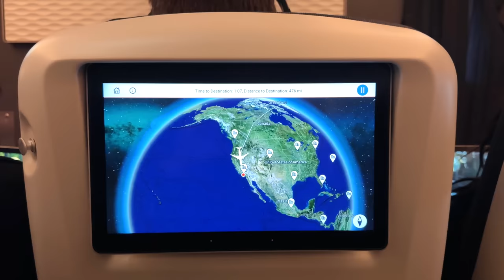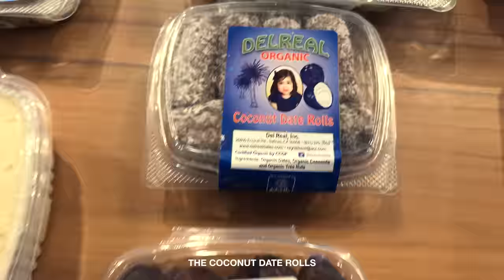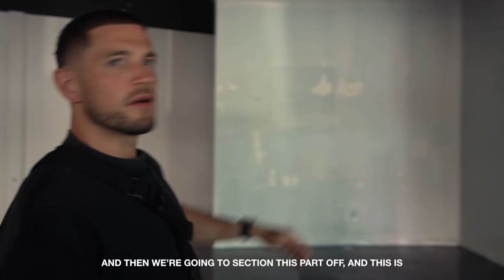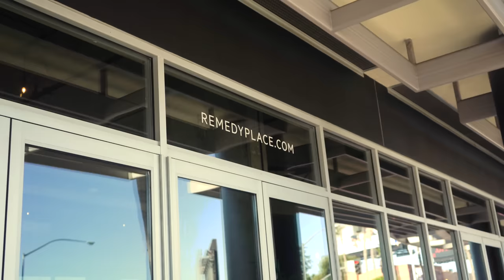Behind The Brand Season 2 - Ep 19 - WE MOVED TO LA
This episode follows George as he moves from the UK to LA.